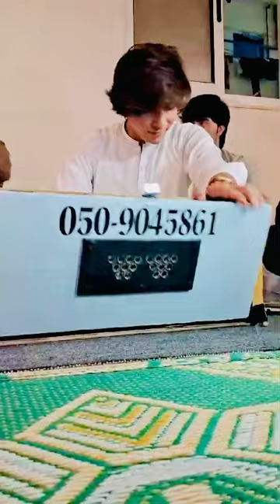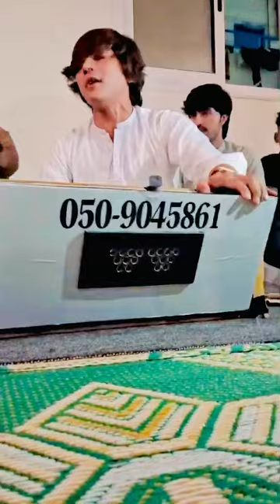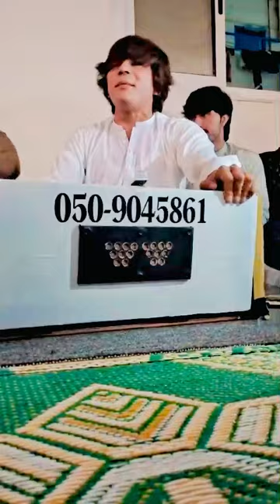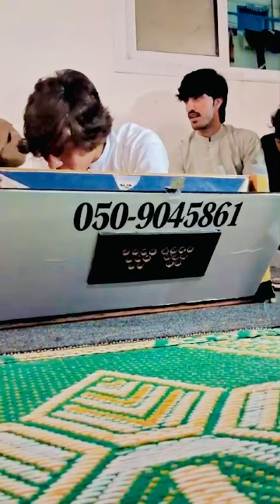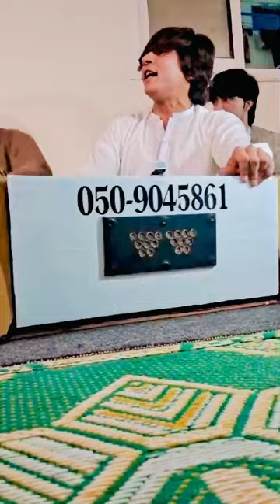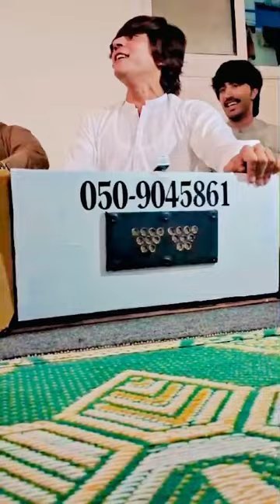Poshto Charbith |Zarge Me E Rana Gawara |Za kala Khanda Kala Jaraha |By Kashif SwabiWall ||like